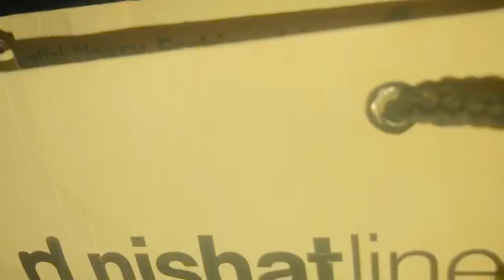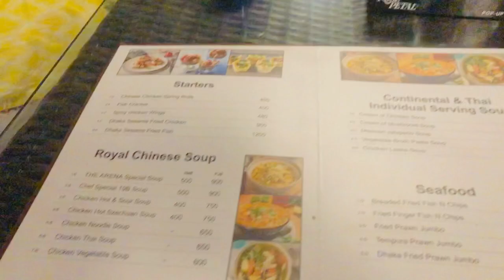Ramzan Mubarak | Fun Fumble Vlog😂💕